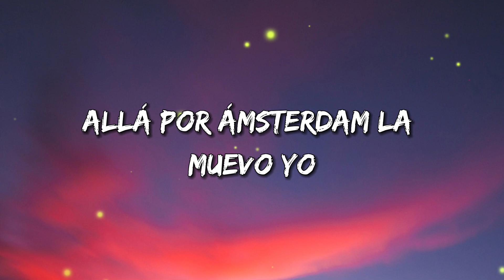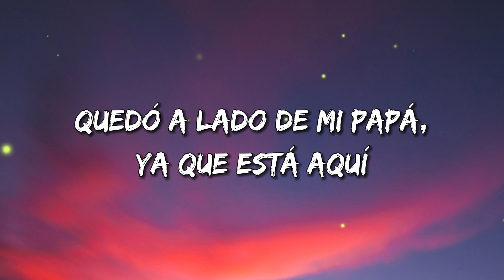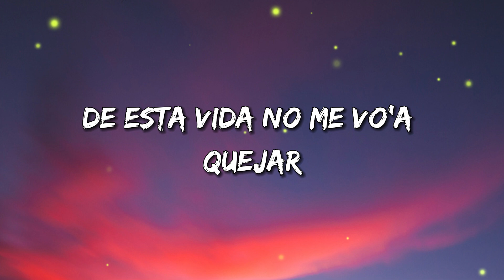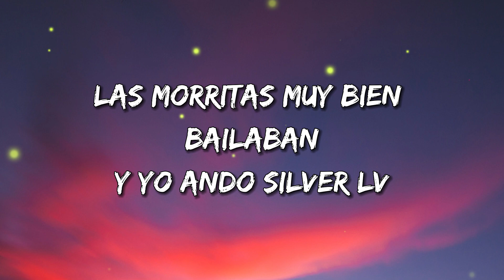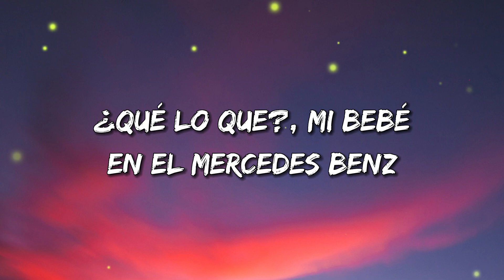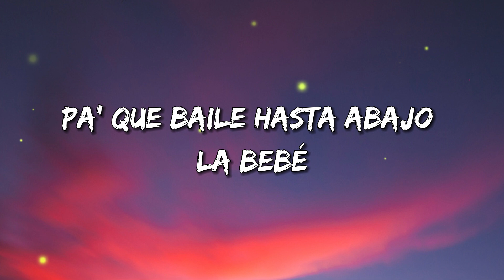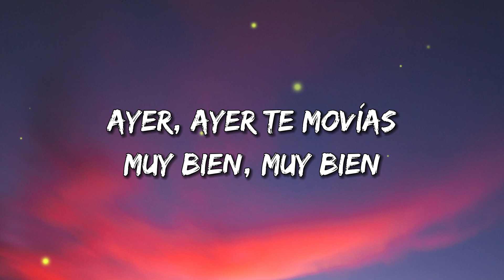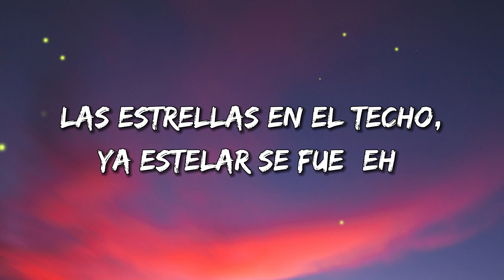Peso Pluma, Jasiel Nuñez - Rosa Pastel | Mix Letra 2023 | Letra Lyrics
00:00 Peso Pluma, Jasiel Nuñez - Rosa Pastel
03:16 Peso Pluma, Natanael Cano - PRC
06:22 Yng Lvcas & Peso Pluma - La Bebe (Remix)

🎤 Lyrics:
[Coro: Jasiel Nuñez & Peso Pluma]
De poca edad, pero bien listo porque la verdad
Siempre persisto pa' grande llegar
En mi cabeza siempre mi papá
Saludos pa'l boss que está junto a Dios
En mi cabeza lo que me enseñó
Sigo bien trucha haciendo negocios
Allá por Ámsterdam la muevo yo
Y metemos gol, ya saben que show

[Verso 1: Jasiel Nuñez & Peso Pluma]
Ahí va una clave para el que sabe
De subida nos llevamos postre
Un flanecito, ¿si o no mi parce?
Ande pruébese, ¿qué le parece?
Si se corona, pues ya me enfiesté
Como se dice: "Mijo, hágale pues"
Ahí va una onza de rosa pastel
Ese parche y dime que es lo que es
Las avionetas llevan el mandado
Como si fuéramos supermercado
El viejo lobo, mi padrino Hog
Ahí va el saludón para el señorón, hasta el pueblo

[Interludio: Jasiel Nuñez & Peso Pluma]
Y ya sabe que show carnal, pura Doble P
¡Cha-chau!
Así nomás, compa Jassiel Núñez
Puro rosa pastel

[Verso 2: Peso Pluma & Jasiel Nuñez]
Y allá en la selva del Amazonas
A un titán conocí, yo mucho la aprendí
Y a esa persona muy importante
Quedó a lado de mi papá, ya que está aquí
La mente piensa, no tiene ciencia
Hacer las cosas bien, negocios anda al cien
Y con paciencia, con mucha fuerza
Pues ya las detoné, pues ya las coroné

[Coro: Peso Pluma & Jasiel Nuñez]
En mi cabeza lo que él me enseñó

Ya saben que show (Ya saben que show)